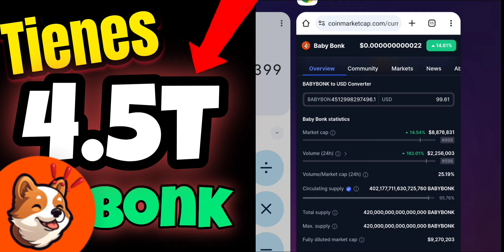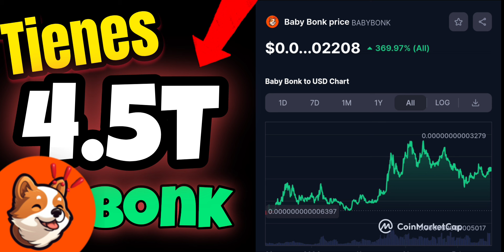Tienes 4.5 trillones Baby Bonk Mira cuando Harías si llega $0.000000001 Baby Doge Nivel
Compra las nuevas Monedas y Gana $dinero gratis
Bitmart Exchange